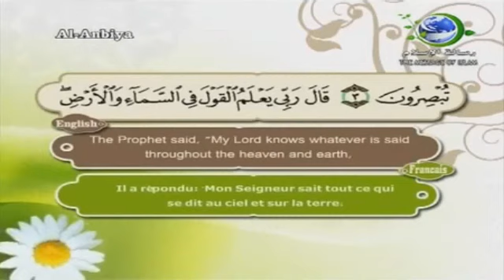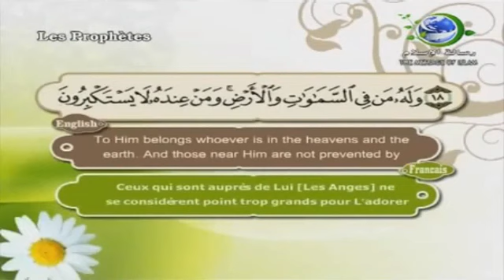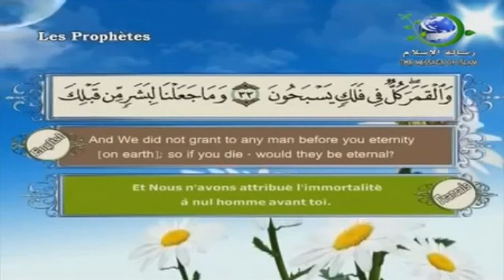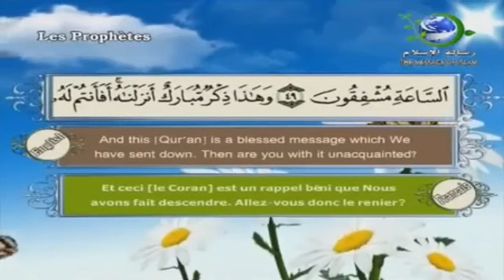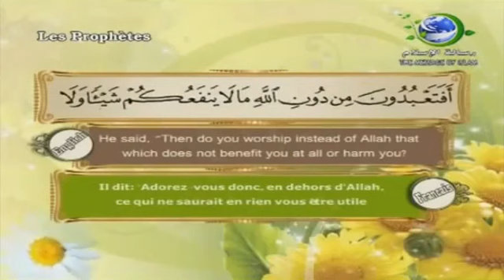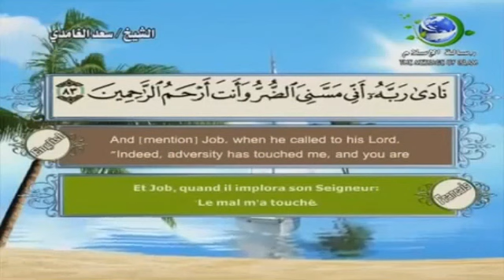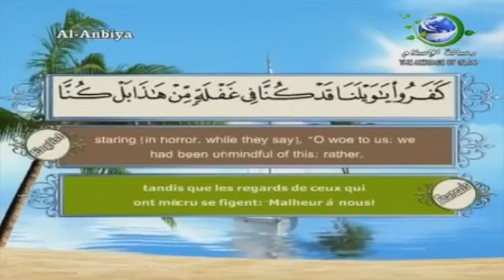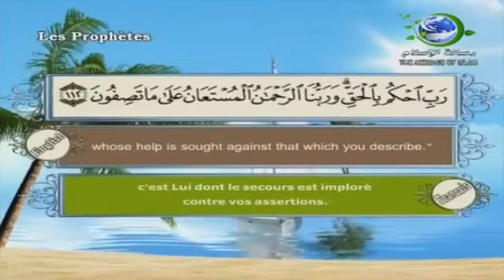21 - سورة الانبياء - القارئ سعد الغامدي - (English Français Translation) Surat AlAnbia